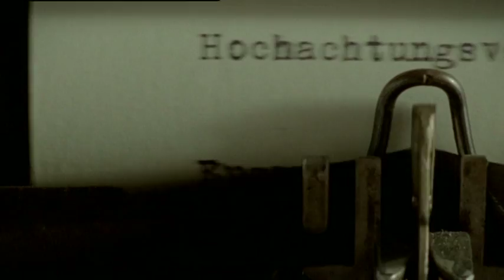La Poderosa Sierva de Dios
Promo de la Película "La Poderosa Sierva de Dios" en 13tv